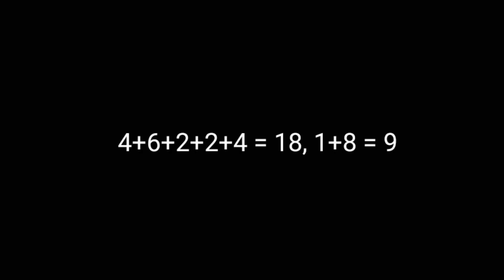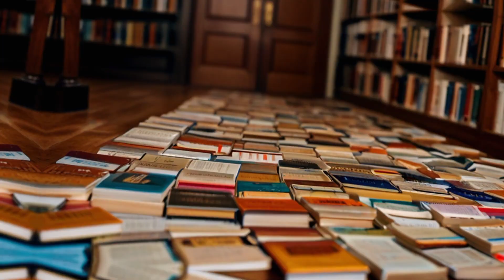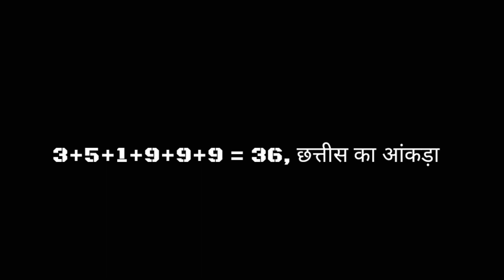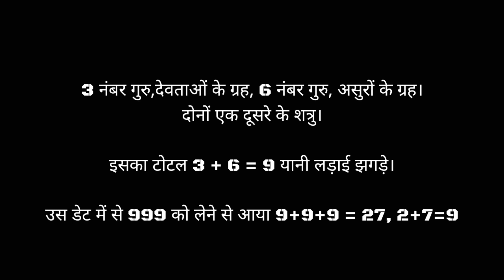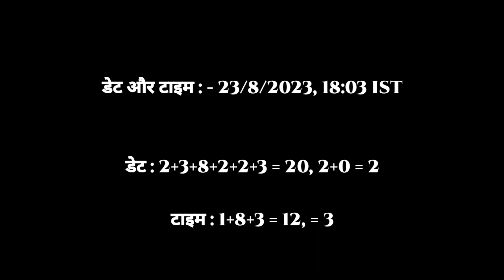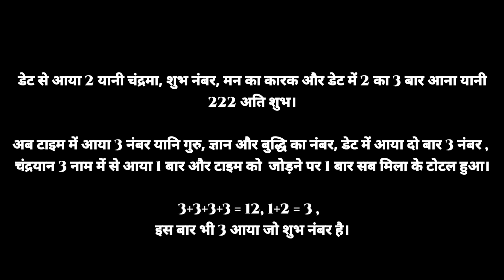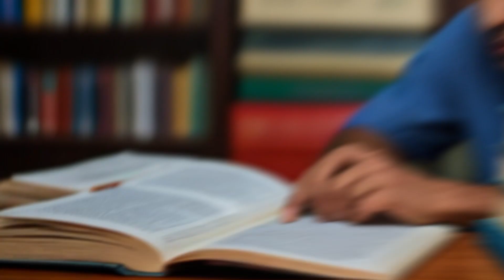2️⃣ The Numbers Episode 2 | Sci-Fi Thriller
The Numbers | Episode 2: Sci-Fi Thriller

English Description:

The Numbers | Episode 2: Sci-Fi Thriller takes you deeper into the power of numbers. In this captivating episode by VIDPD, follow Purab as he learns about a tragic accident involving his friend Rahul. This incident reveals the profound influence of numbers on Purab and his family’s lives.

Discover how astrology and numerology guide individuals toward success and uncover the hidden magic of numbers. This thrilling narrative explores how proper understanding of numbers can transform your life and help you achieve your goals.

Don’t miss this sci-fi thriller that combines mystery, emotions, and the secrets of numbers. 🌟

Hinglish Description:

The Numbers | Episode 2: Sci-Fi Thriller ek aur thrilling story ke saath VIDPD lekar aaya hai ek unique kahani jo numbers ki power ko explore karti hai. Purab ke saath judiyega, jo ek baat-cheet ke dauraan apne dost Rahul ke tragic accident ke baare mein jaankaar hote hain. Yeh haadsa unke aur unke parivaar ke jeevan par ek gahra prabhav daalta hai.

Astrology aur numerology ka sahara lekar kaise safalta ki aur badha jaa sakta hai, is kahani mein jaaniye. Numbers ki magic aur unki sahi samajh kaise aapki zindagi badal sakti hai, ye anokha anubhav zarur dekhein.

VIDPD ke is sci-fi thriller ko miss mat kariye jo mystery, emotions aur numbers ke secrets ko ek saath laaye. Apni baatein comments mein zarur share karein! 🌟

Hindi Description:

द नंबर्स | एपिसोड 2: साइ-फाई थ्रिलर आपको नंबर्स की ताकत की गहराई में ले जाता है। VIDPD द्वारा लाई गई इस captivating कहानी में, पुरब अपने दोस्त राहुल के दर्दनाक हादसे के बारे में जानता है। यह घटना न केवल पुरब बल्कि उनके परिवार की ज़िंदगी पर भी गहरा असर डालती है।

ज्योतिष और अंक शास्त्र की मदद से कैसे व्यक्ति सफलता की ओर बढ़ सकता है और अपने लक्ष्य हासिल कर सकता है, यह जानने के लिए इस engaging कहानी का हिस्सा बनें। इस एपिसोड में नंबर्स के जादू और उनकी सही समझ के अद्भुत प्रभाव को महसूस करें।

VIDPD पर देखिए यह sci-fi थ्रिलर जो मिस्ट्री, भावनाओं और नंबर्स के राज़ को सामने लाता है। अपनी राय नीचे कमेंट्स में साझा करें। 🌟

1. Ank Jyotish

2. Mysterious numbers

3. Ank shastra

4. Thriller stories

5. Hindi story

6. Best hindi story

7. Numbers mystery

8. Sci-fi

9. Numerology

10. Hindi stories